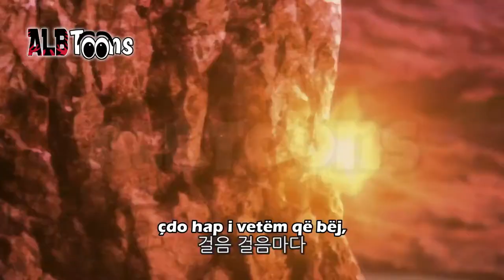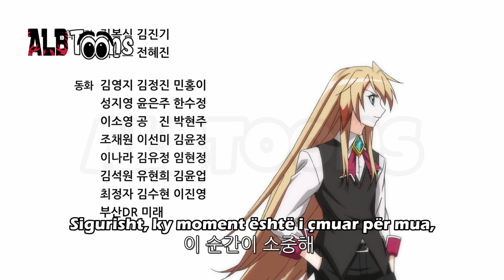Elsord Sulmi Kundër Demonëve Episodi 4 - Dubluar në Shqip